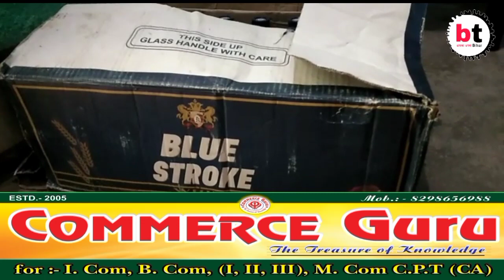बेगूसराय के नीमा चांदपुरा में भारी मात्रा में शराब जप्त